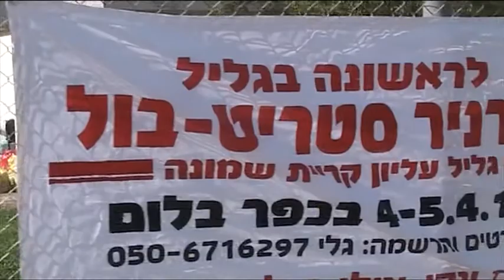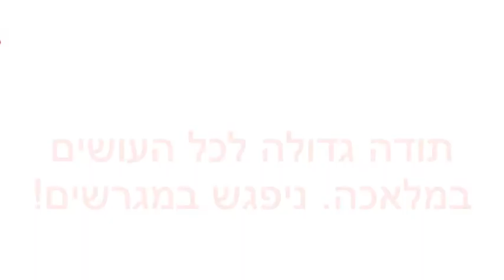הפנינג ספורט הפועל גליל עליון 5.4.14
הפועל גליל עליון, בשיתוף מועדון האוהדים האריה השואג, יזמו וארגנו טורניר סטריטבול לכל הגילאים, טורניר כדורגל לילדים, וטורניר מאמאנט, הכול במתחם הקרוב לאולם הפיס בכפר בלום.
במתחם נוגנה מוזיקה על ידי אמנים מקומיים, הילדים נהנו ממתנפחים ומשמש נהדרת, דוכני אוכל הוקמו במקום, והגליל הרוויח עוד יום נפלא, מתנת קבוצת הבוגרים של הפועל גליל עליון בכדורסל.